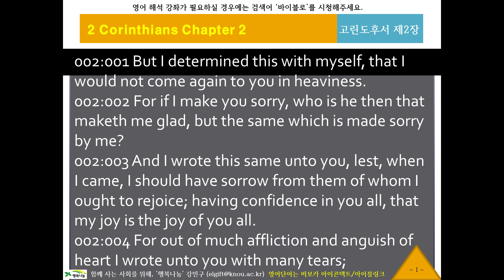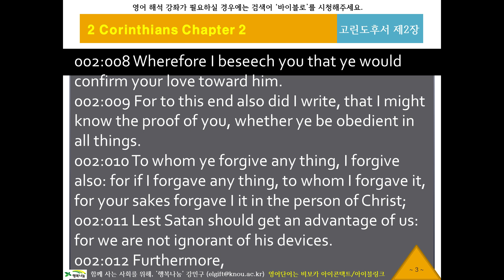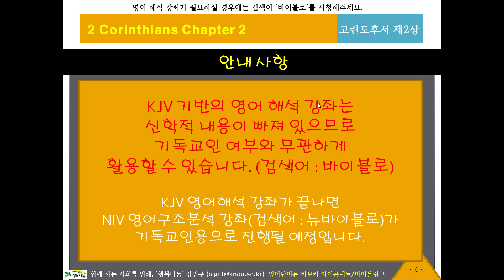KJV 영어 리스닝, 영어성경듣기 151 [바이블로 KJV20802] 귀로 듣는 영어성경, 고린도후서2장, 영어딕테이션, 영어새도잉, 원어민영어듣기